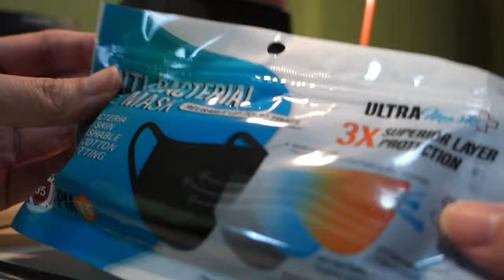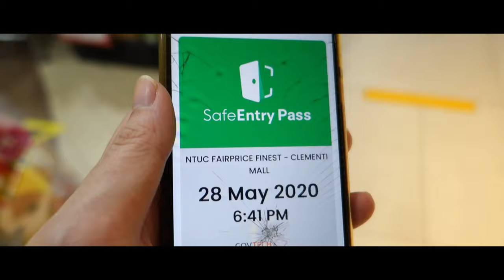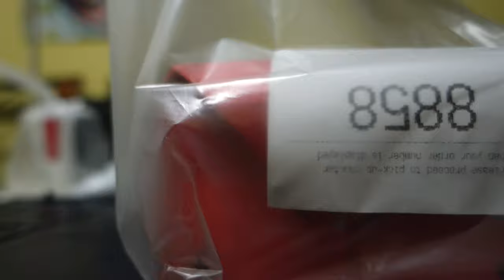An Abandoned Railroad section, and "Undine"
In this week's repetitive vlog I do the usual repetitive things and flip things up a bit by exploring a section of an abandoned railroad, and play "Undine" on the piano while lightly reminiscing on some old ARIA magic.

And a brief piano cover of ARIA's "Undine" by me.